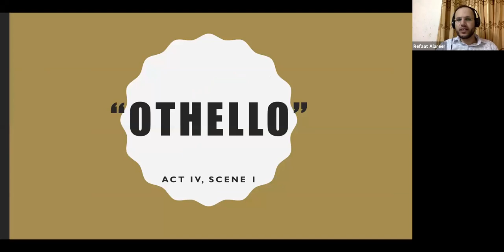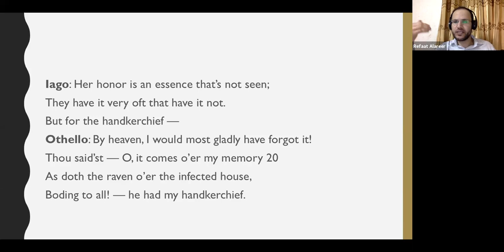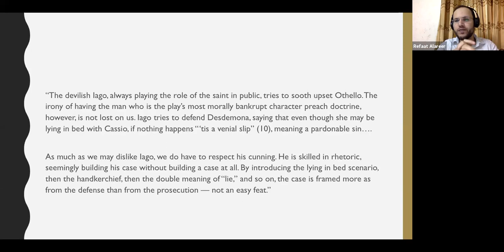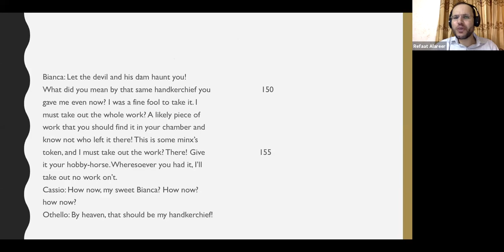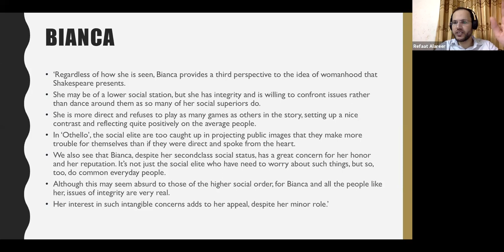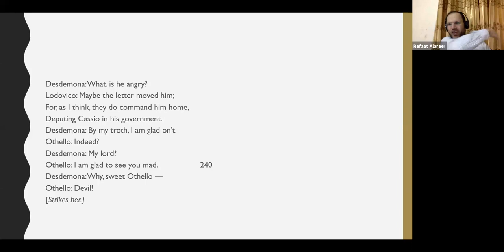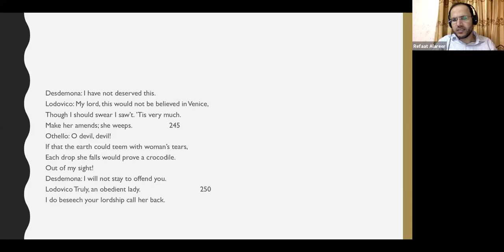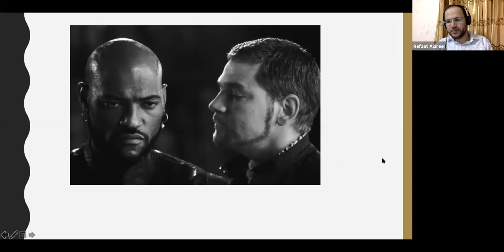Lecture 7: Shakespeare's “Othello” Act 4 Scene 1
Act IV, ‘Othello fell completely into Iago’s trap and is moving deeper into a jealous rage.
As the play heads toward its climax in Act V, we hope for a reversal of where the action is heading.
We wish for Iago to be exposed as a villain and Othello to reclaim some of the integrity that made him such a stellar character earlier in the play;
But as Scene 1 opens, a peaceable resolution seems less and less likely.
As Iago unfolds more and more of his plot, dragging Othello deeper and deeper into madness, notice how Iago’s strategies change.
Iago’s speech and innuendo become far more overt in this scene largely because he knows he can get away with it.’

“The devilish Iago, always playing the role of the saint in public, tries to soothe upset Othello. The irony of having the man who is the play’s most morally bankrupt character preach doctrine however is not lost on us. Iago tries to defend Desdemona, saying that even though she may be lying in bed with Cassio, if nothing happens “‘tis a venial slip” meaning a pardonable sin.

As much as we may dislike Iago, we do have to respect his cunning. He is skilled in rhetoric seemingly building his case without building a case at all. By introducing the lying in bed scenario, then the handkerchief, then the double meaning of “lie,” and so on, the case is framed more as from the defense than from the prosecution.”

‘Bianca’s outburst is notable because it helps draw the delineations between the classes of women.
Bianca is the first woman in this story so far who is willing to confront her partner when she is not fully pleased with a situation.
On the one hand, to us this reaction may seem a positive, modern trait.
At the time of the play’s original production, though, such an outburst from a woman would work to reinforce the stereotypes of the lower class as cruder and less refined than their social superiors.
Bianca would be seen as unruly rather than independent.’

‘Regardless of how she is seen, Bianca provides a third perspective to the idea of womanhood that Shakespeare presents.
She may be of a lower social station but she has integrity and is willing to confront issues rather than dance around them as so many of her social superiors do.
She is more direct and refuses to play as many games as others in the story, setting up a nice contrast and reflecting quite positively on the average people.
In ‘Othello’ the social elite are too caught up in projecting public images that they make more trouble for themselves than if they were direct and spoke from the heart.
We also see that Bianca, despite her secondclass social status, has a great concern for her honor and her reputation. It’s not just the social elite who have need to worry about such things, but so too do common everyday people.
Although this may seem absurd to those of the higher social order, for Bianca and all the people like her, issues of integrity are very real.
Her interest in such intangible concerns adds to her appeal, despite her minor role.’

‘ When Othello becomes so enraged by her innocent remarks that he strikes her with his hand, his jealousy has become so overbearing that he has lost all sight of propriety and has crossed over an important line of decorum from which he may never return.
Lodovico justifiably shocked with what he has just witnessed quickly and forcefully condemns Othello’s actions, contrasting his apparent lawlessness in Cyprus with the valiant and honorable way he presented himself in Venice.’
 ’As Lodovico attempts to extract an explanation from Othello, Othello slanders Desdemona as a whore, then commands her to leave.
Upon her exit, Othello continues his tirade, attempting to regain some sense of composure, but failing. Lodovico, the extension of orderly Venice, can’t believe what he sees.
That Othello would change so drastically in such a short time is beyond his comprehension. We would agree that such a change is drastic but it is also a testament to how quickly one’s jealousies may destroy one.
In addition, Othello’s rapid decline also serves to heighten the tragic effect of this story.
For one so great to fall so far, so quickly, is even more tragic and unexpected than had his fall happened more gradually.’

“Iago’s language suggests an air of flippancy about him.
He is fully aware of his words’ impact yet dismisses them as “what you will,” which is akin to saying “whatever you want.”
Whereas Iago, up to this scene, has been pretty careful to play the empathetic friend, reluctantly giving details about the alleged affair, here he abandons these pretensions.
He knows that Othello has fallen hopelessly into his trap, and in his arrogance over the approaching fall of Othello, Iago begins to show his true colors.
He knows that Othello is so absorbed in his own agony that he won’t even notice.
Iago although central to the action is becoming more and more a voice in the background, serving in some ways as Othello’s alter ego, a representation of his subconscious mind.”